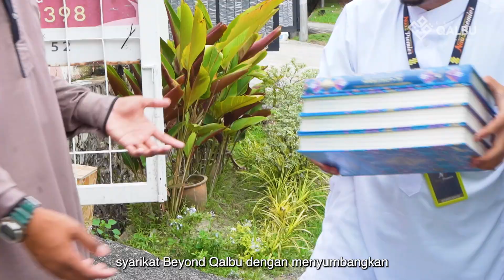PERTUBUHAN AMAL SIRAMAN KASIH, RAWANG SELANGOR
Assalamualikum, selamat kembali ke chanel Beyond Qalbu HQ.
Alhamdulillah, pada 9 FEBRUARI 2023 pihak kami telahpun membuat penghantaran sebanyak 150 Naskhah Al-Quran Al Ghufran ke rumah anak-anak yatim yang dijaga oleh Pertubuhan Amal Siraman Kasih, Rawang Sleangor.

Jutaan terima kasih kepada para pewakaf yang telah memberikan kepercayaan kepada pihak kami untuk menguruskan Wakaf Jual Beli Quran dan Ensiklopedia Solat.

Semoga Allah SWT menerima amalan kita ini dan jemput juga kongsikan kepada ahli keluarga, sahabat handai dan sesiapa sahaja akan Peluang Berwakaf Quran serta Ensiklopedia Solat, sedikit sebanyak kita mendapat tempias saham akhirat juga. Insha Allah.

Teruskanlah penjuangan bersama Beyond Qalbu